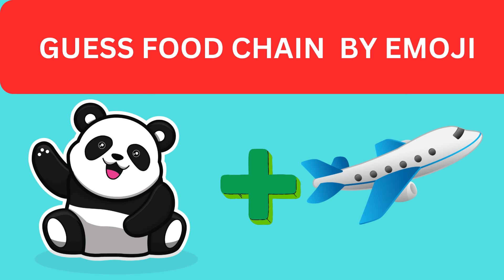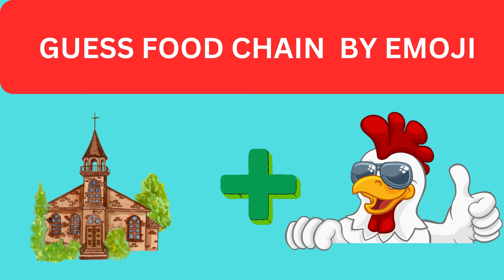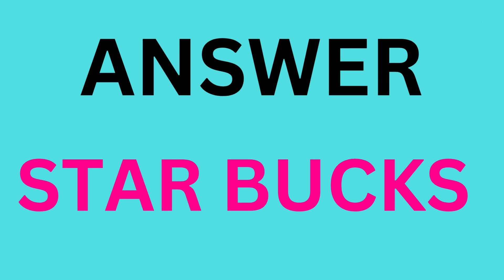guess the fast food restaurant by emoji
CAN YOU GUESS THE FAMOUS FOOD CHAINS BY EMOJI?